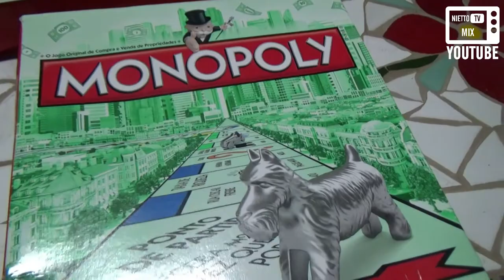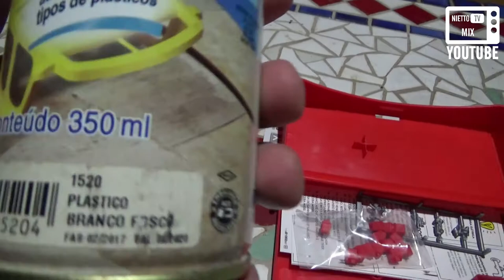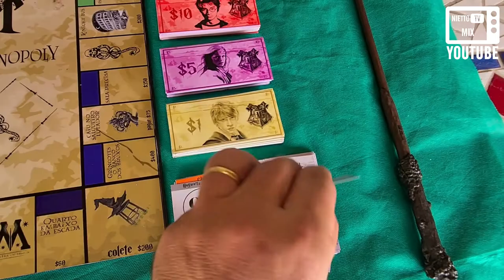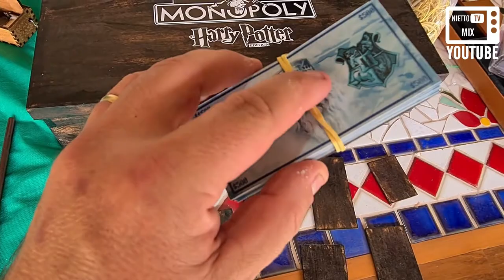FIZ EM CASA O MONOPOLY DO HARRY POTTER! (DIY / BANCO IMOBILIÁRIO / FAÇA FÁCIL) - NIETTO TV MIX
Como não existe um Monopoly ou Banco Imobiliário oficial do Harry Potter, então resolvi por a mão na massa e fazer o meu.
Acompanhe como foi produção, os problemas, as soluções encontradas e o resultado final.